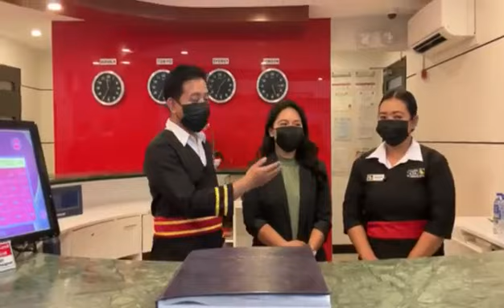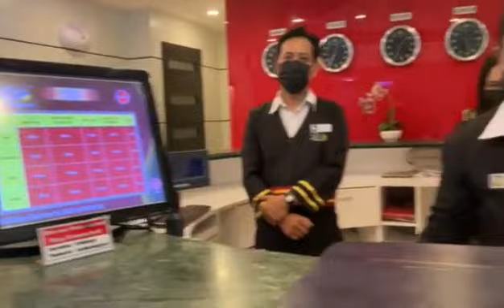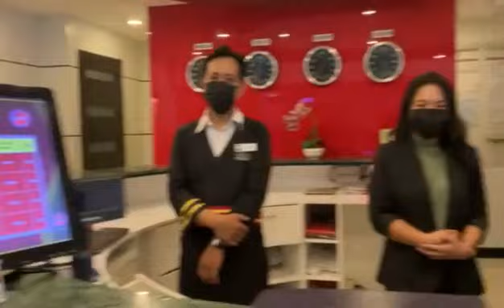DIAMANTE TV:ENGR.LINO DIAMANTE IN SOGO HOTEL